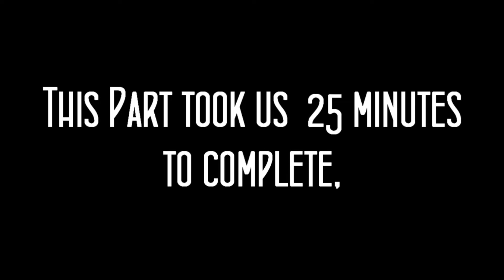Broforce | Funny Moments | WAIT FOR MEE!, Falling on Spikes, Terrorkopter, Broturkey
Bro? Bro bro? BROOOO? BRO! brooo...Bro.brobrobro? BRO! BRO BRO BRO!

Bro bro to bro a brike if you brojoyed!